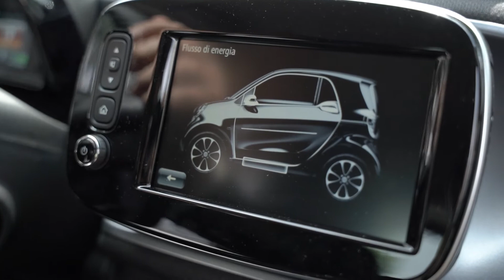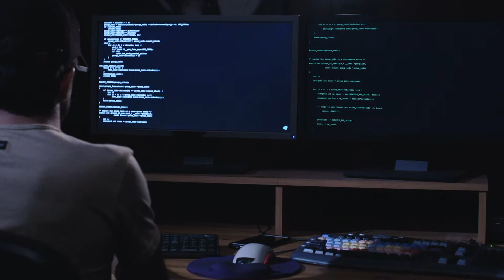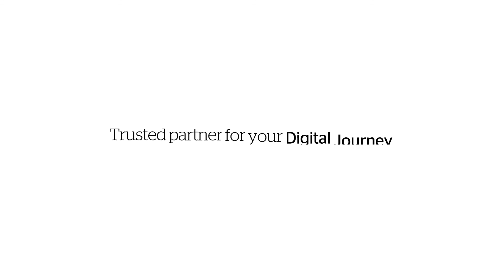Atos, the accelerator toward decarbonization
How Atos faces the decarbonization challenge together with people, customers and partners.